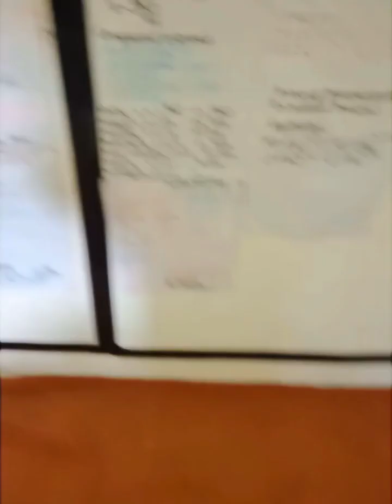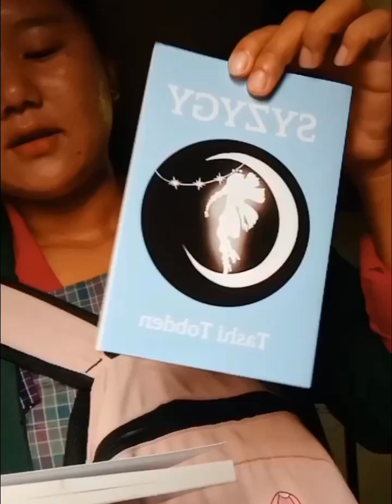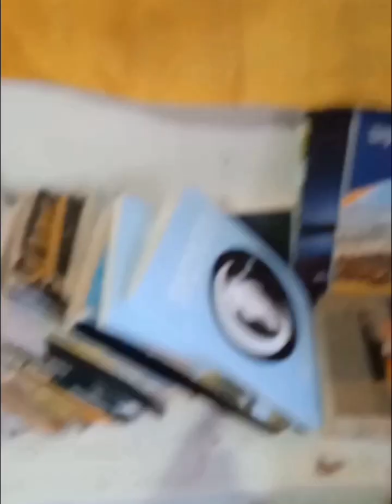life in Bhutan/Get up the school vlog#7 / monday/